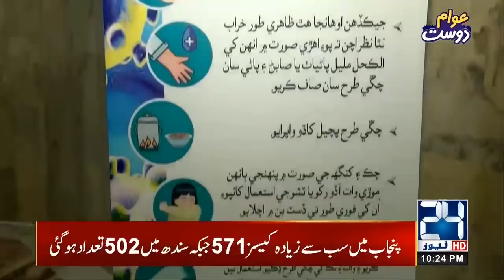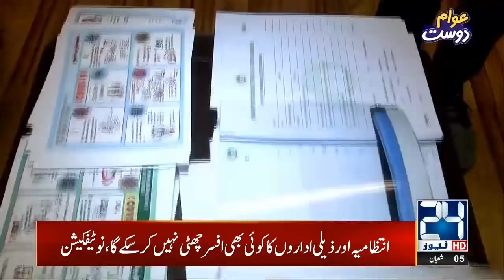Special Tour To Coronavirus Testing Unit Hospital | Awam Dost | 29 Mar 2020 | 24 News HD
24 News HD is one of the leading news channels of Pakistan bringing you the latest current affairs from Pakistan and around the world.  Live National Assembly and Senate Session.